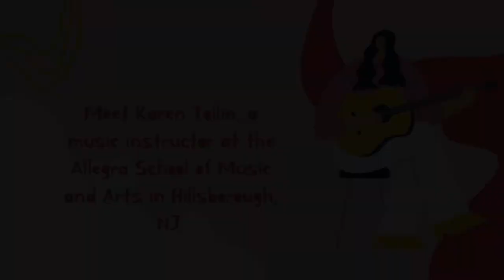Visual and Performing Arts - Career Chat Series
This months Career Chat Series is about Visual and Performing Arts. We spoke to theater arts student Josephine Morgan from the University of Buffalo, NY and music instructor Karen Tollin from the Allegra School of Music and Arts!